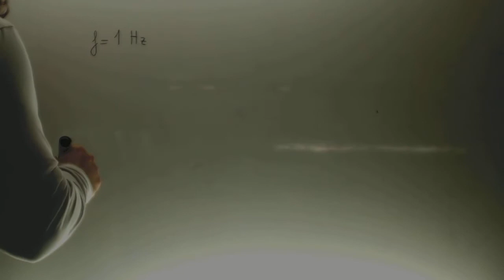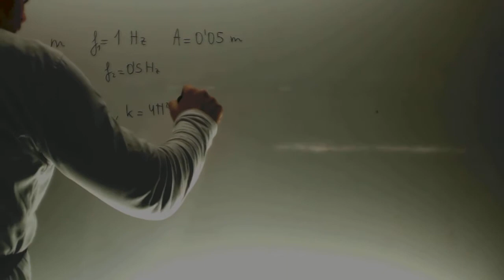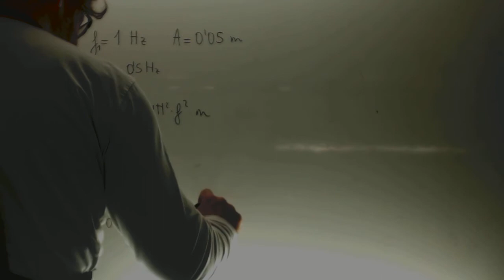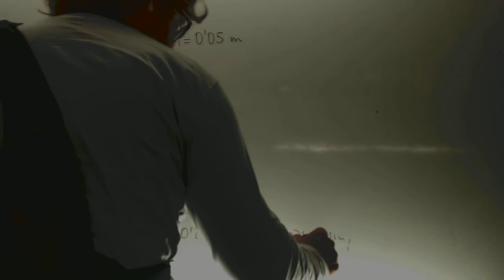Una masa m oscila en el extremo de un resorte vertical MAS Fisica Academia Usero Estepona